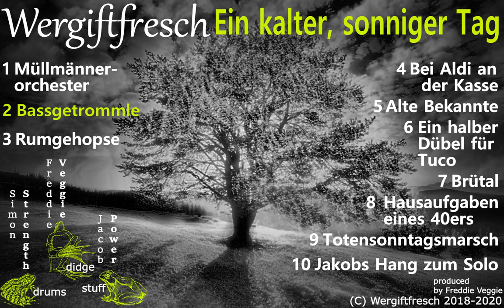Bassgetrommle / Basedrum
Sometimes a remix comes out before the original. This is the case here. Maybe it has to do with the didgeridoo on this being a sewage pipe?

Simon Strength - Doumbek
Jacob Power - Sansula
Freddie Veggie - Didgeridoo

The didgeridoo on this piece is a 300 x 4 cm PVC sewage pipe. why.